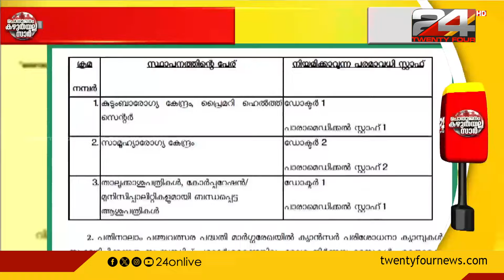സര്‍ക്കാര്‍ പദ്ധതി 'ആർദ്രം' പ്രതിസഡിയിൽ ; ആവശ്യത്തിന് ഡോക്ടർമാരും മറ്റ് ജീവനക്കാരും ഇല്ല